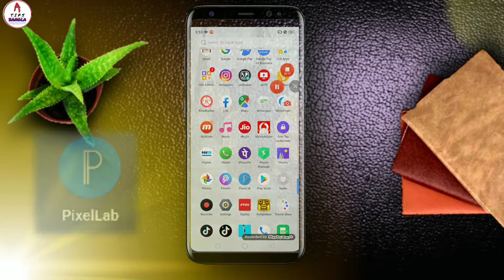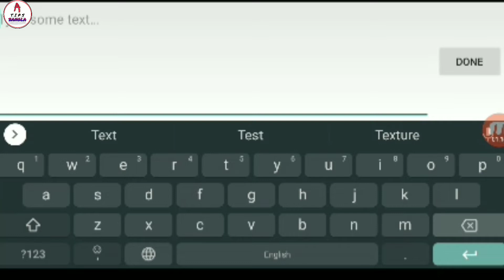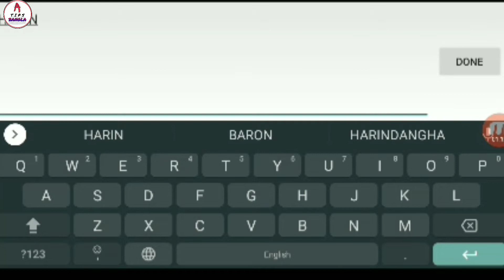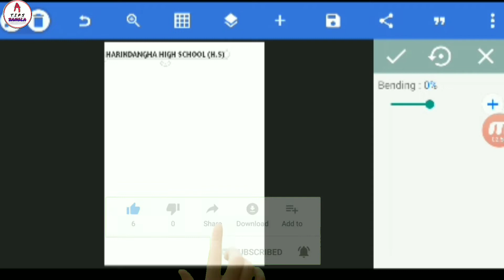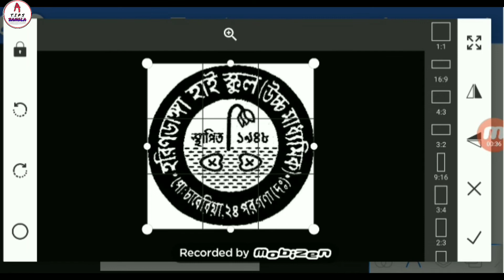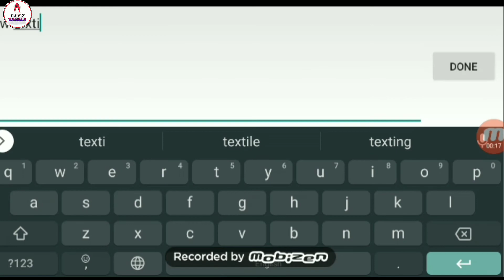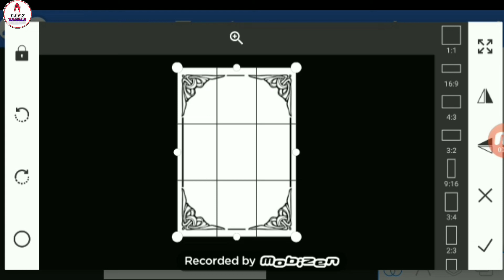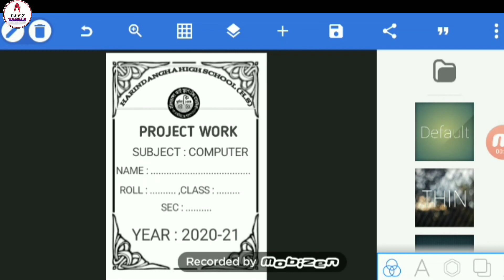How to Make front page in your android mobile ।। All Tips Bangla ।।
How to Make front page in your android mobile ।। All Tips Bangla ।। Pritam jhulki ।।
খুব সহজেই বানিয়ে ফেলুন Front page আপনার নিজস্ব Smart phone দিয়ে।।

Pritam Jhulki
Pritam
ALL TIPS BANGLA
all tips bangla
Tupai
About us : All Tips Bangla is a technology  YouTube channel.You will find technology tips videos in Bangla .

                                                                 🙏 ধন্যবাদ 🙏
                                                               আবার আসবেন